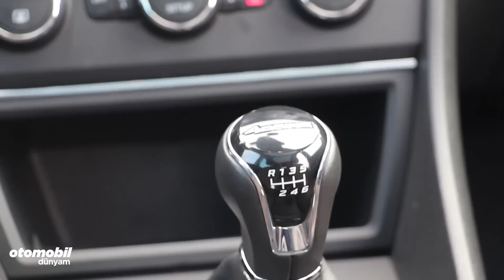Test - Seat Leon X-perience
Seat Leon X-perience test konuğumuz.